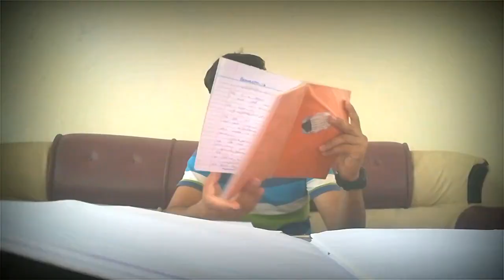Tasveer Song | Mooro | Muhammad Kaleem UllaH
My First Video On My favourite Song Tasveer